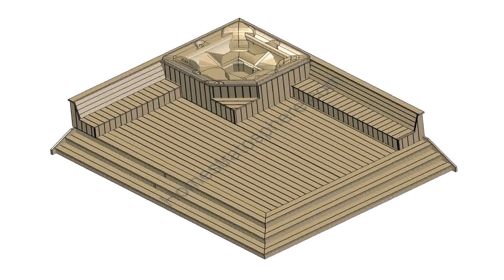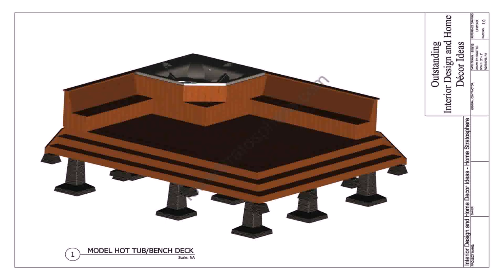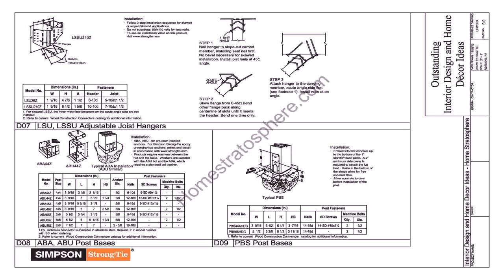Built In Hot Tub Deck Designs